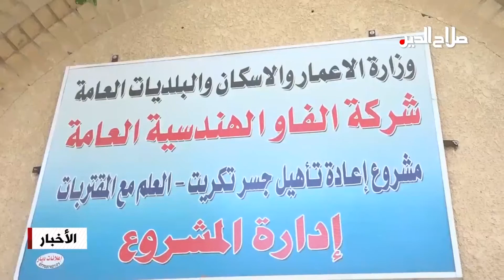تواصل اعمال اعمار جسر تكريت - العلم الرئيسي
صلاح الدين

 تتواصل الاعمال الخاصة باعادة اعمار جسر تكريت – العلم الرئيسي الذي دمره داعش الارهابي , حيث تم انجاز الاعمال التحضيرية كافة لنصب الروافد الجديدة الخاصة بمعالجة الفضاءات المرفوعة , مشيرا الى وصول طلائع الروافد الى مكان العمل , الذي من المؤمل انجازه منتصف العام الحالي